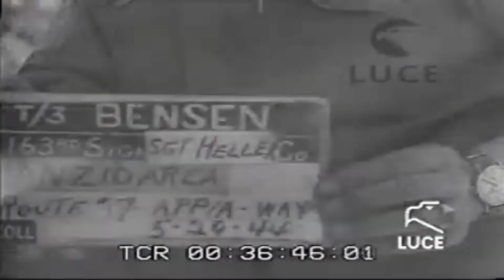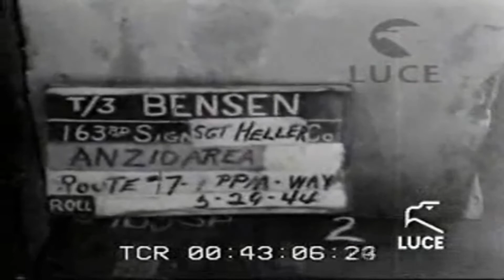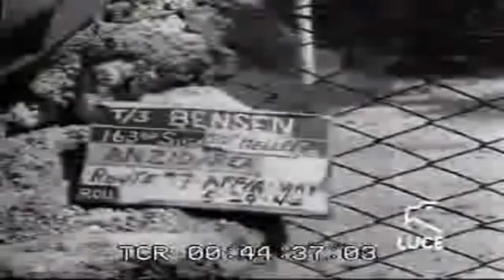Combat Film Terracina HD TEST